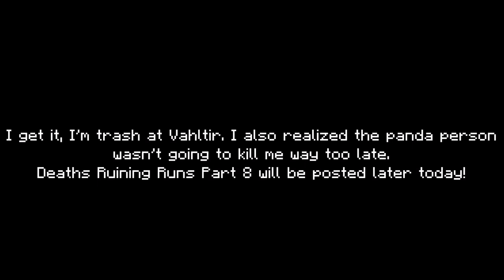HiveMC DeathRun | Vahltir | 1:06.294 (PB!)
yes this is my real vahltir pb